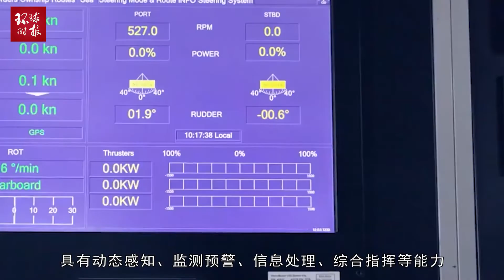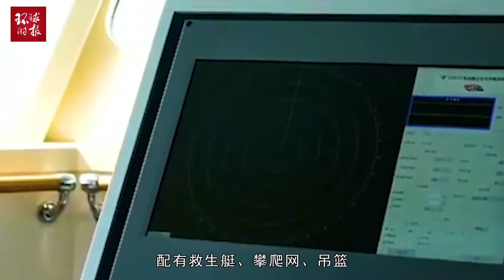喜讯！台湾海峡第一艘，“海巡06”正式列编福建海事局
喜讯！台湾海峡第一艘，“海巡06”正式列编福建海事局Good news! The first ship in the Taiwan Strait, "Haixun 06" was officially listed in Fujian maritime safety administration